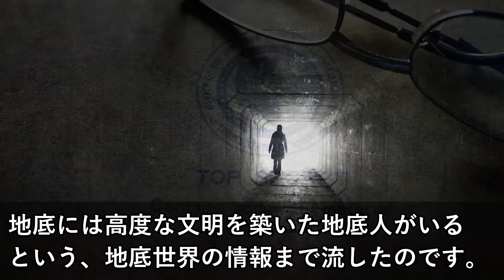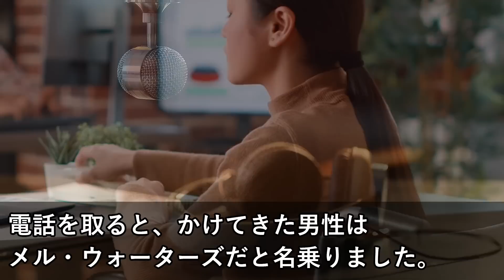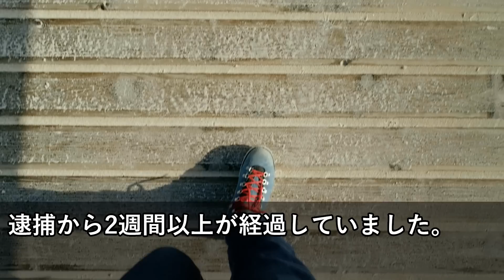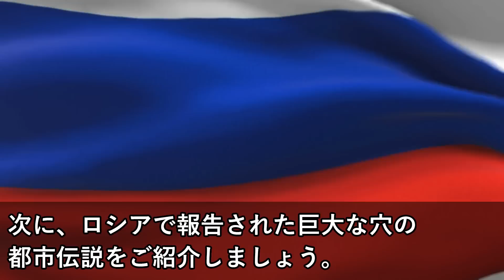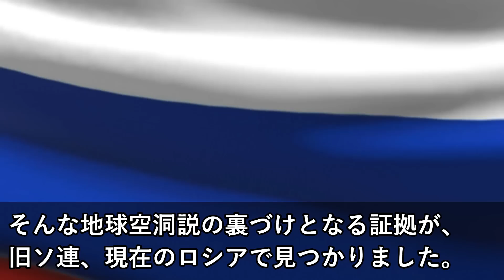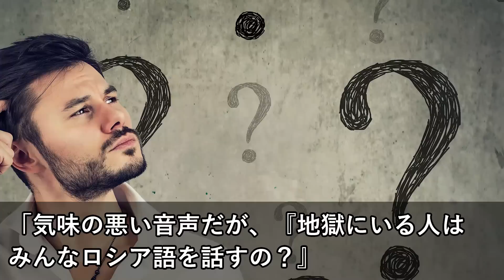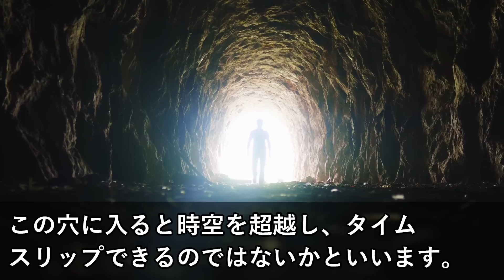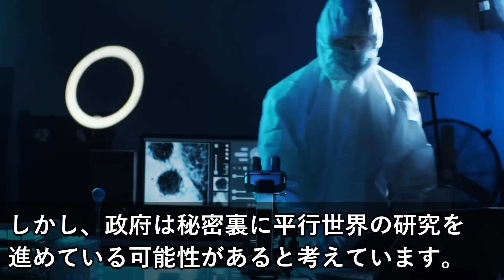政府の隠蔽する地底世界への入り口の存在…ほとんどの人類が知らない地下世界の秘密とは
人類史を覆すロシアで発見されたの遺物の数々…古代文明に存在した宇宙人と衝撃の巨大遺跡の謎とは

惑星ニビル実在の痕跡か…シュメール宇宙論の真相と地球の歴史の驚愕な発見

驚愕の証拠が捉えられる…異世界の存在を裏付ける実写映像と恐るべき異次元空間の正体とは

公開された宇宙の謎がある組織によって消された…驚愕の抹消の裏側に迫る

アトランティス再発見か…アゾレス諸島の海底に眠る2万年前の巨大文明の謎

■フリー素材
動画：Pixabay(フリー動画）